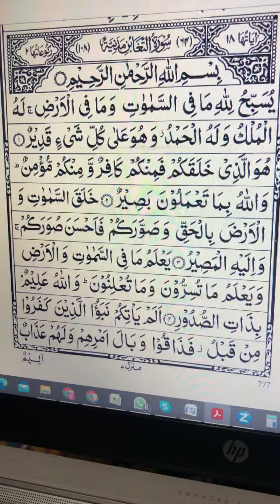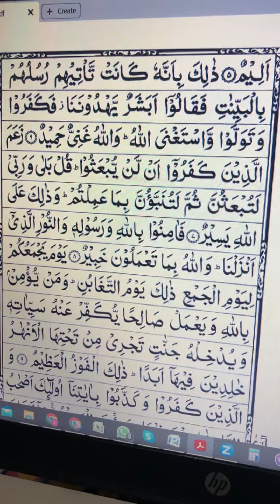Abu Baker is memorising juzz 28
Learn Online Quran Reading with us

Special Message
From
Managing Director & Chairman
Hafiz M Yasir
Hajra Quran School is the leading Online Islamic Academy for those who want to learn Islam  and Quran online by way of distance courses.
We have developed an extensive curriculum for learning Quran for Kids and Adults.
kid’s basic Islamic Course.
Our distance courses utilize unique online learning tools, and combine both ancient and modern methods of teaching.
Study Islam online through our innovative online Islamic classes and experience it for yourself.